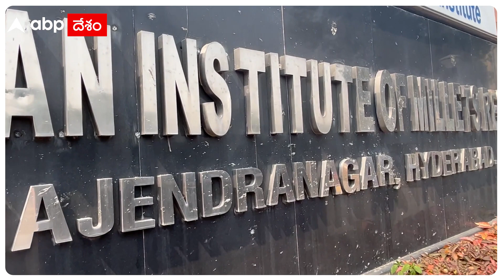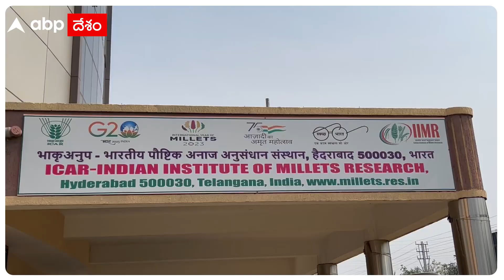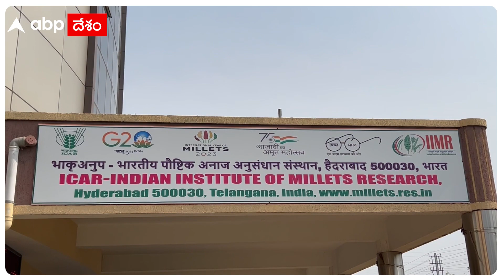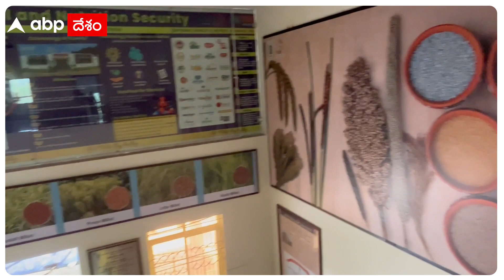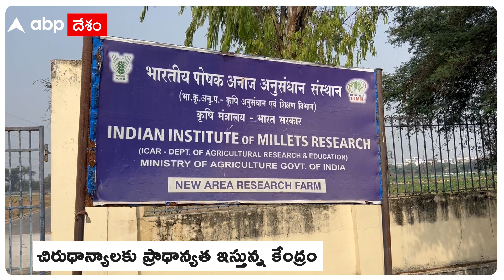Millets | అన్ని ధాన్యాల తల్లి.. మిల్లెట్‌లకు హలో చెప్పండి | Nirmala Sitharaman | DNN | ABP Desam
Millets చిరుధాన్యలకు బడ్జెట్ లో పెద్దపీట. మిల్లెట్ కు గ్లోబల్ హబ్ గా మార్చాలని కేంద్రం నిర్ణయించింది.
Millets | అన్ని ధాన్యాల తల్లి.. మిల్లెట్‌లకు హలో చెప్పండి | Nirmala Seetharaman | DNN | ABP Desam